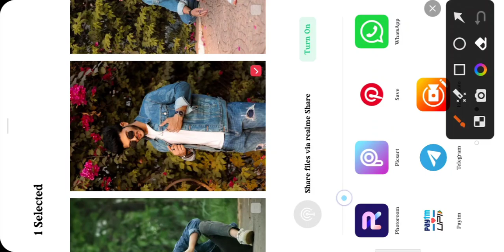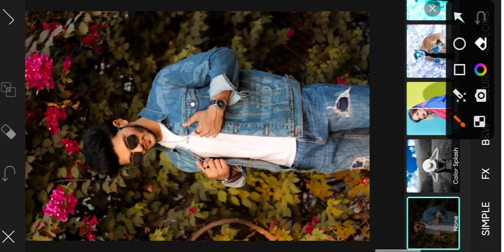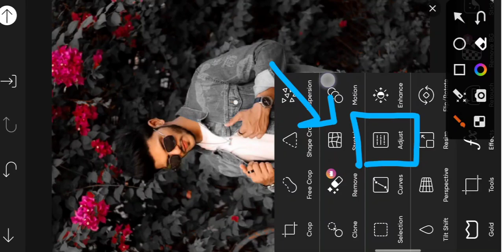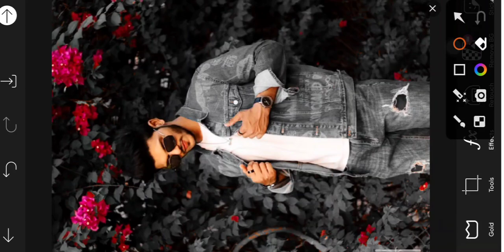pickart photo editing kese kre ! pickart background dark black colour tune add ! pickart photo edit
note...

hum ne is video me btaya hai ke dark black effect photo editing kese kre hum ne is video me pickart apps se photo editing ker ke btaya hai app hmare video dek ker apna photo eadting ker suk te hai

kare
mobile ke camera se photo editing kaise
kare
mobile se passport size photo edit kaise
kare

background change
karen
picsart se logo kaise banaen
picsart editing
2023 picsart photo editing
2023 picsart editing
2023 picsart